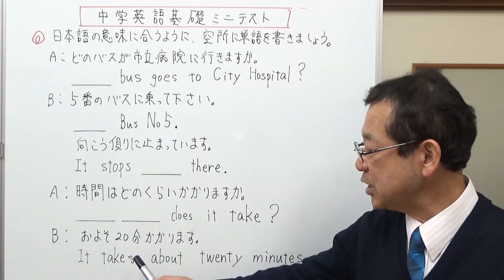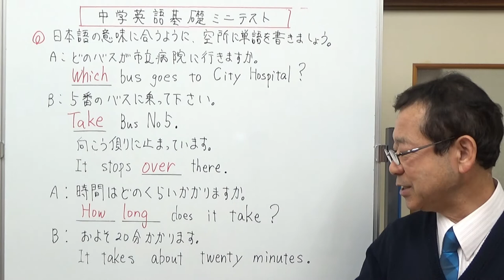穴埋め問題11 バスターミナルでの会話 高校受験対策 中学英語基礎 ミニテスト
バスターミナルでの会話、どのバス、何番のバスに乗る、どのくらい時間がかかる、などの表現のテストです。